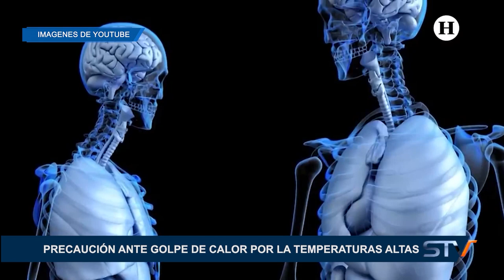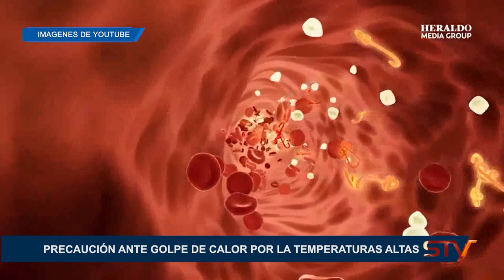PRECAUCIÓN ANTE GOLPE DE CALOR POR LA TEMPERATURAS ALTAS